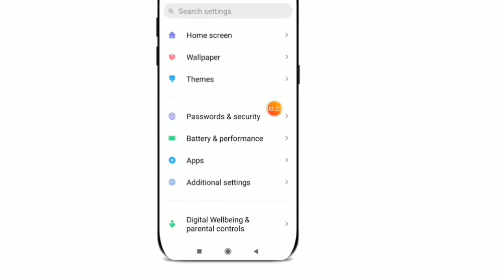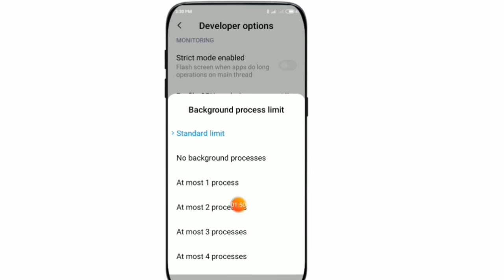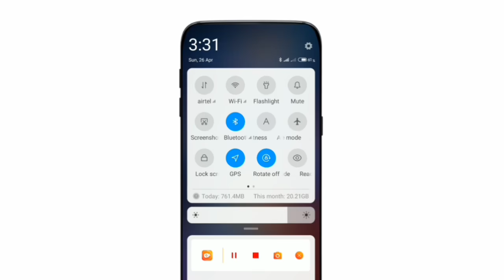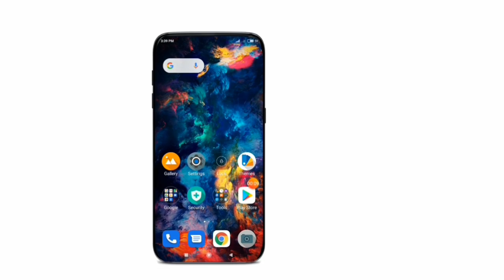মোবাইলের ব্যাটারি অল্প সময়ে ফুল চার্জ করার গোপন টিপস |‌ Fast Charging Tricks for all Android phone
হ্যালো বন্ধুরা,
এন্ড্রয়েড মোবাইলের ব্যাটারি চার্জ করতে যদি অনেক বেশী সময় লাগে তাহলে আজকের এই ভিডিওটি আপনি শেষ পর্যন্ত দেখুন.
কারণ আজকের ভিডিওতে এন্ড্রয়েড ফোনের এমন কিছু গোপন কাজ সম্পর্কে আপনি জানতে পারবেন যে কাজগুলো সঠিকভাবে আপনার এন্ড্রয়েড ফোনের প্রয়োগ করলে অনেক দ্রুত মোবাইলের ব্যাটারি ফুল চার্জ হবে.
আশা করি আজকের ভিডিও থেকে আপনি নতুন কিছু শিখতে পারবেন এবং ভিডিওটি অনেক ভালো লাগবে.
ধন্যবাদ

🌚 Colour : Md. Nasim